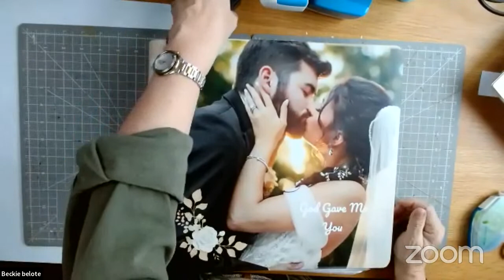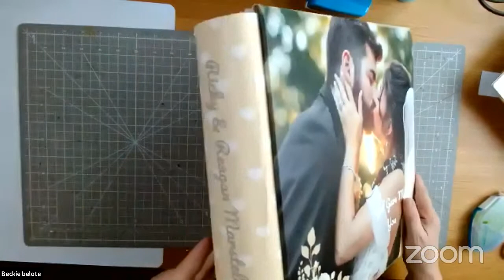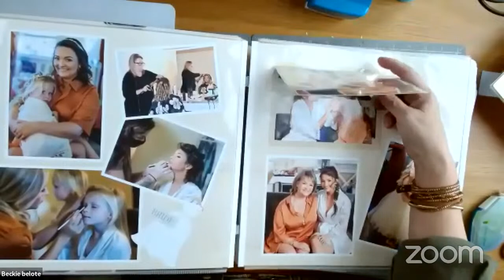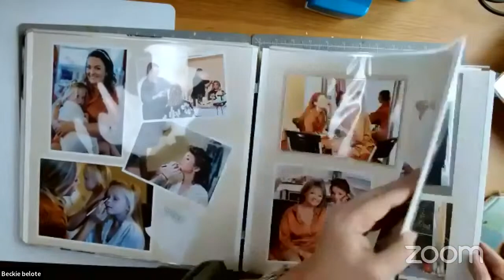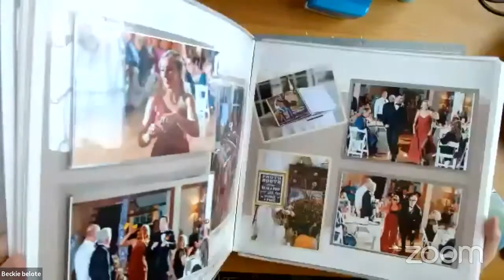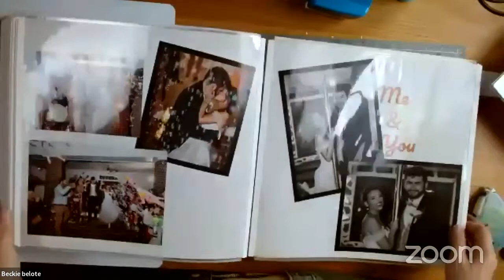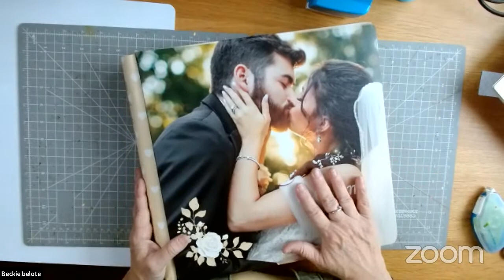Tip Tuesday! Get MORE from your Border Maker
Beckie Belote, a Creative Memories Advisor from Newport News, Va, shares some more tips and tricks using her border maker.  Mixing border maker cartridges and layering borders make amaezing looks fast.   She also tells about the free platform that CM offers for those that want to do a scrapbook right on their computer that will be mailed to you in the mail with beautiful bookcloth covers and 12x12 durable pages just like what our traditional scrapbookers enjoy.   New to CM and need an advisor? please reach out to Beckie to shop or to find out more about making money as an advisor by clicking the JOIN tab :)